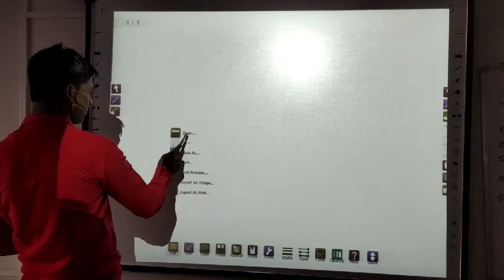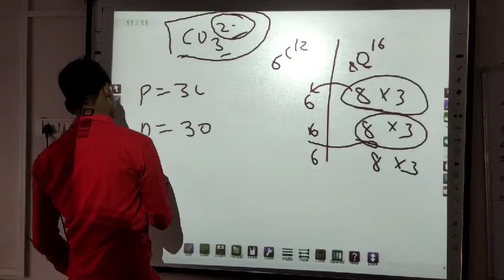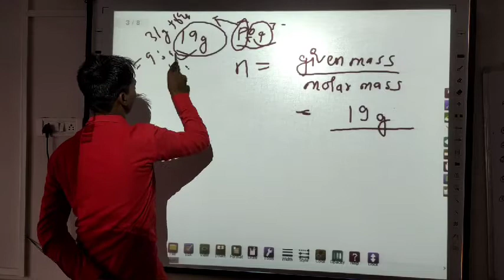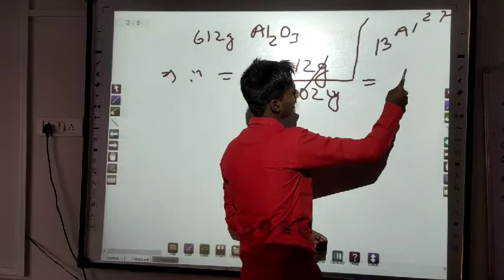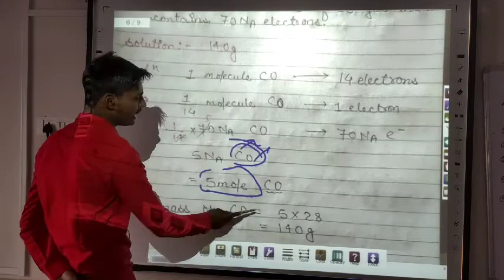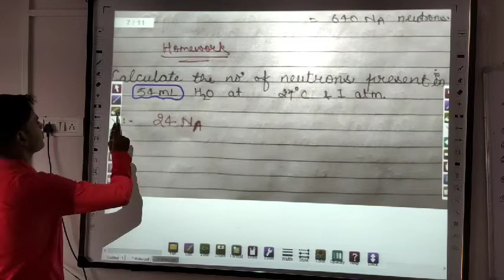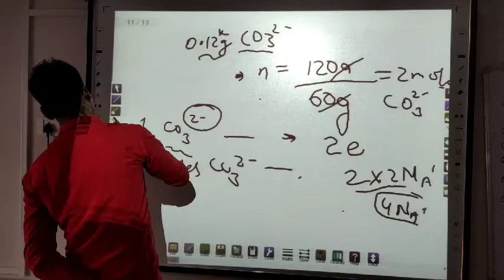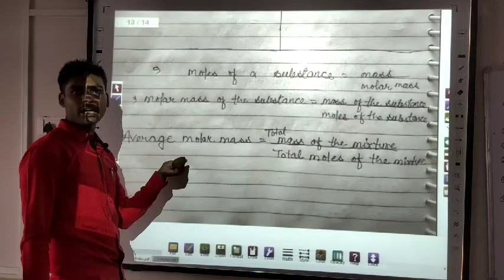8 Some Basic Concept of Chemistry Class 11 Chapter-1 by Jass Sir